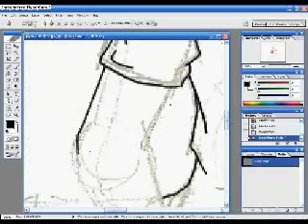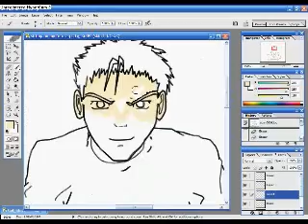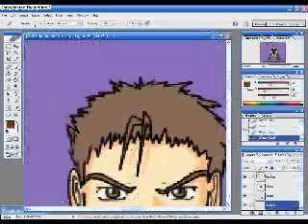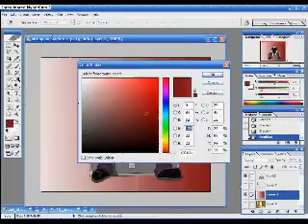"Meet me in Tokyo"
Just got bored so I thought I'd make another art video. The background I chose at the end isn't final, but I'm too lazy to make one so I will make one some other time ^_^

NOTE: I am not the best artist in the world, so please don't leave rude comments.